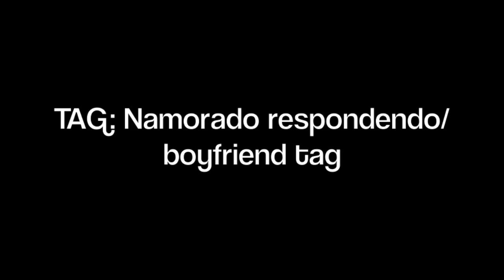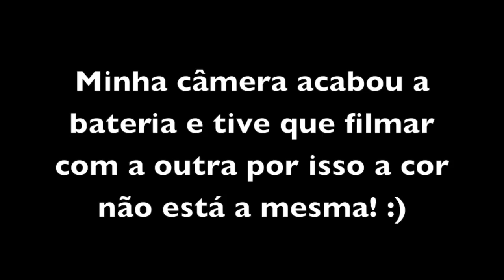Boyfriend TAG/ Testando o Namorado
Aqui é a Jenny, :)

Perguntas:

1) Como vocês se conheceram? 0:45
2) Onde foi o primeiro beijo? 1:02
3) Qual sua primeira impressão quando me viu? 1:26
4) Quando você conheceu minha família? 2:37
5) Eu tenho alguma obsessão estranha? 3:14
6) Há quanto tempo estamos juntos? 4:33
7) Vocês tem alguma tradição de casal? 4:45
8) Qual a nossa primeira viagem juntos? 5:11
9) Qual a primeira coisa que te atraiu em mim? 5:30
10) Qual o meu restaurante preferido? 5:56
11) Qual o motivo pelo qual nós mais brigamos? 6:02
12) Quem manda na relação? 6:37
13) O que eu mais gosto de assistir na TV? 6:47
14) Qual uma comida que eu NÃO gosto? 7:19
15) O que eu sempre peço pra beber nos restaurantes? 7:40
16) Quanto eu calço? 7:53
17) Qual meu sanduíche preferido? 8:26
18) Qual meu principal talento? 9:08
19) O que eu comeria todos os dias se eu pudesse? 10:32
20) Qual meu cereal preferido? 11:15
21) Qual minha música preferida? 11:59
22) Qual meu time? 13:58
23) Quem é minha melhor amiga? 14:15
24) Uma coisa que você faz que eu NÃO gosto? 14:39
25) Onde eu nasci? 15:05
26) Qual bolo você faria para mim no meu aniversário? 15:10
27) Eu faço algum esporte? 15:58
28) O que eu posso ficar horas e horas fazendo? 16:03
29) Se eu pudesse viver em qualquer lugar do mundo qual seria? 16:32